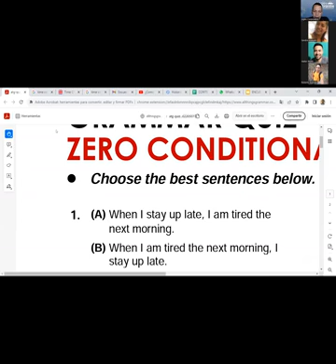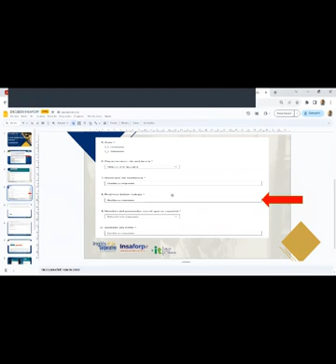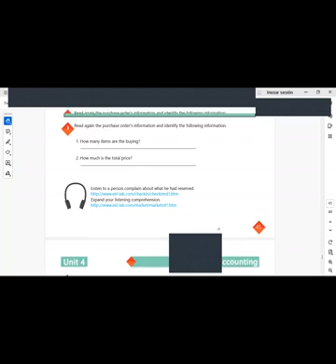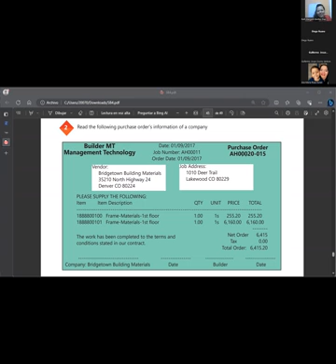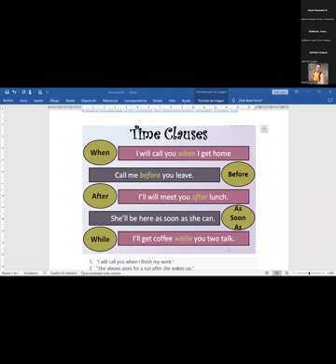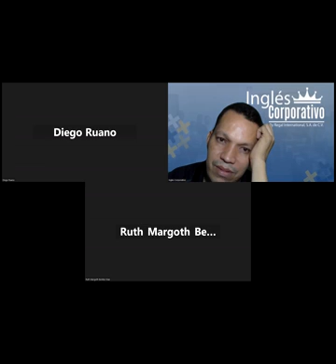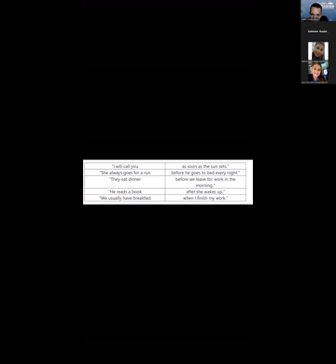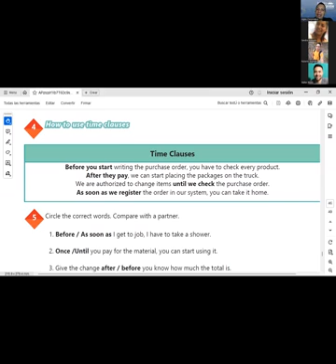SESSION 20:27-09-2023-CC-MIXTO-03-P4-08-2023-NAJARRO – HOW TO USE TIME CLAUSES